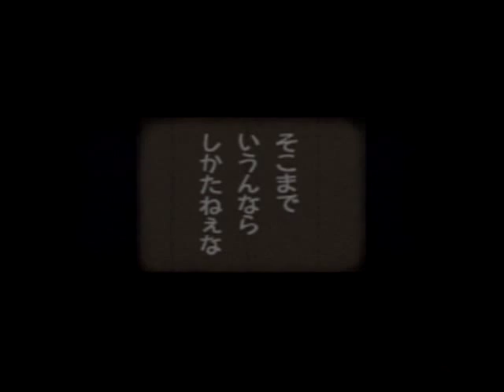Movie Time - Part 16 - Chulip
-WANNA KNOW WHAT I'M PLAYING? CHECK MY BACKLOGGERY-

-LET'S PLAY DESCRIPTION-
Chulip is a very strange game all about your journey to win the girl of your dreams. You do this by literally kissing anything and everything that you come across. This is a very silly game, and I intend to make as much fun of it as possible. Everyone can thank Klaora for turning me onto this one!

-ABOUT-
Katrinonus has been a Let's Player since way back in 2008. She has played everything from Eternal Darkness to Spyro to Legend of the Dragoon. She prides herself on trying to show off everything possible in a game and on all of her Haunting Ground challenge runs. The completionist disease runs strong in her and in her spare time she works to get all the tedious achievements to the point that friends and family only have one word to say, "Why...?"